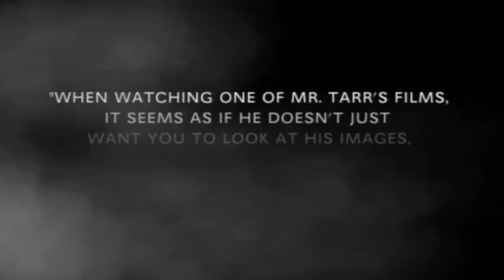THE MAN FROM LONDON OFFICIAL TRAILER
Maloin leads a simple life without prospects at the edge of the infinite sea; he barely notices the world around him, has already accepted the slow and inevitable deterioration of life around him and his all but complete loneliness. When he becomes a witness to a murder, his life takes a sudden turn. He comes face to face with issues of morality, sin, punishment, the line between innocence and complicity in a crime, and this state of scepsis leads him to the ontological question of the meaning and worth of existence. The film is about desire, man's indestructible longing for a life of freedom and happiness, about illusions never to be realised - about things that give all of us energy to continue living, to go to sleep and get up day after day... Maloin's story is ours - all of those who doubt and are able to question our humdrum existence.
Now Playing On Demand on IFC Festival Direct